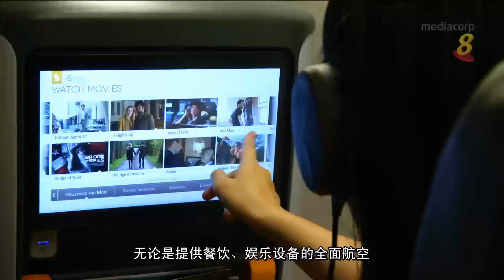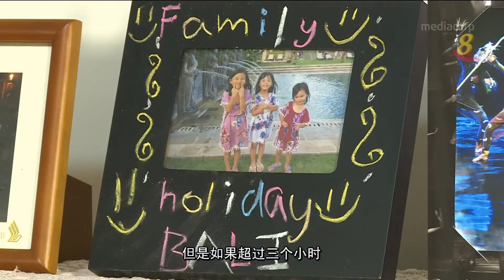旅游只在弹指间？（上）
02/06/2017 播出 全面航空面对哪些挑战？乘客是否已经转向廉价航空？另外，人们也可通过网络平台搜索便宜的飞机票和住宿。旅行社如何与时并进？